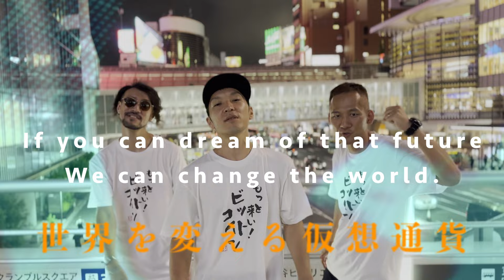もっと来い！ビットコイン 〜2 da Moon〜 - COINOTAKU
ファーストシングル「もっと来い！ビットコイン」の続きの世界。
6年の歳月をかけて、仮想通貨市場がどう変化してきたのか？
今最もアツい稼ぎ方は？そして絶対に稼げる銘柄とは？
常に業界のど真ん中を走り続けてきた彼らの視点で、仮想通貨市場のリアルを語る！

【アーティストCOINOTAKUとは？】
アーティスト「COINOTAKU」とは、日本最大級の仮想通貨メディア「COINOTAKU」の代表を務める伊藤健次を筆頭に、弟子のビットコイン高橋、一般人YAMATO（やまと）を引き連れて集結。
メインパートをビットコイン高橋が務め、歌のパートをYAMATO、そしてセミナーパートをコインオタク伊藤が担当する 1MC1シンガー1ティーチャーという次世代型 ユニット。
国内外で行われるカンファレンスや各国で開催されるJapan Expoなどのビックイベントに出演し、世界をフィールドに仮想通貨の啓蒙活動を行う。

【Discography】
2018/3/14（web配信のみ）
1st Single「もっと来い！ビットコイン」Release
2018/11/14
1st Album「コインオタク〜仮想通貨教団〜」Release
2024/10/1（web配信のみ）
2nd Single「もっと来い！ビットコイン〜2 da Moon〜」Release

■配信サイト■
各配信サイトでダウンロード/視聴可能

【How About COINOTAKU（コインオタク）】
■Web Media
国内最大級！web3.0メディアCOINOTAKU

COIN OTAKU編集長の伊藤が解説する「億り人へのテクニック」を無料公開中！

■X(Twitter）
コインオタク伊藤：ニュース解説中心

■コインオタクオンラインサロンLite（月額500円）